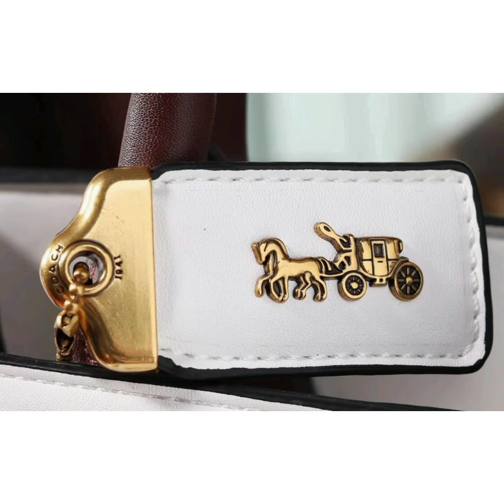Most Famous CollectionHandbegs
uffansfashionstore